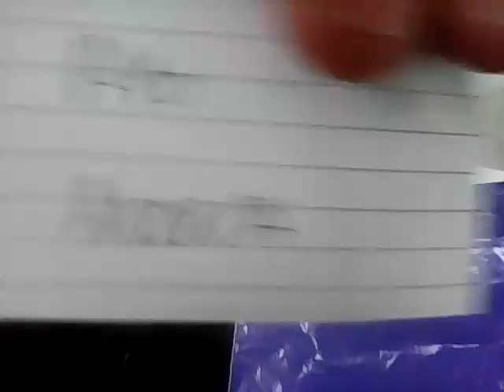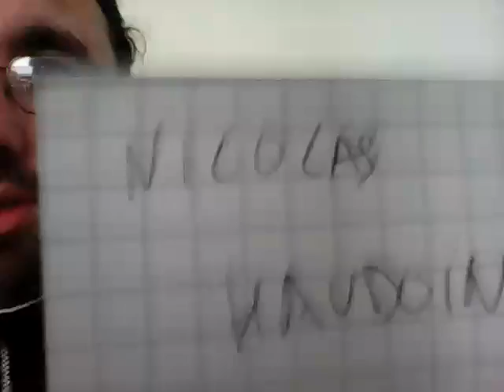résultats concours Aythis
Tirage du concours organisé pour gagner un exemplaire d'Aythis.